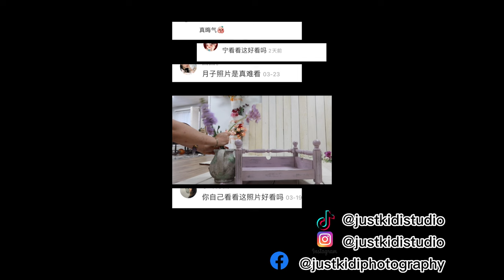🔥 2024-2 Newborn Session Behind The Scene Shorts Compilation - Tiktok 👶🏻